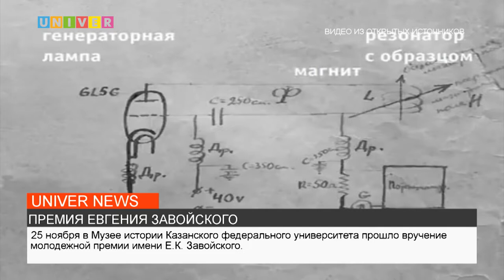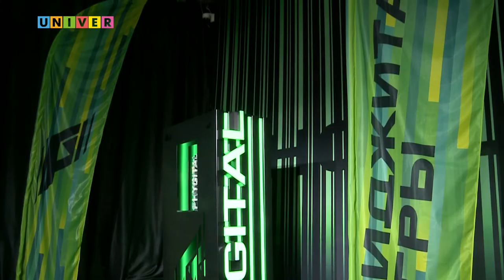НОВОСТИ КФУ от 25.11.2022